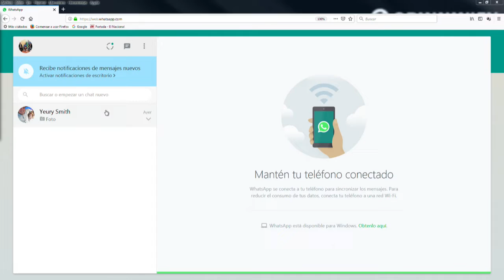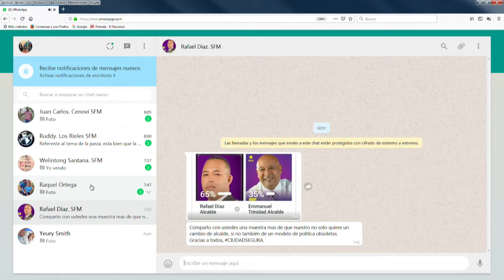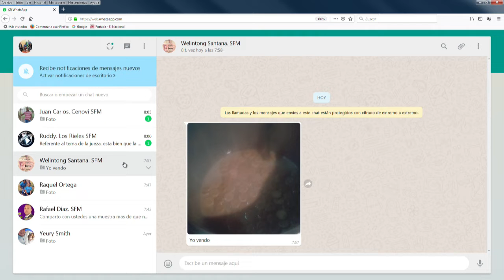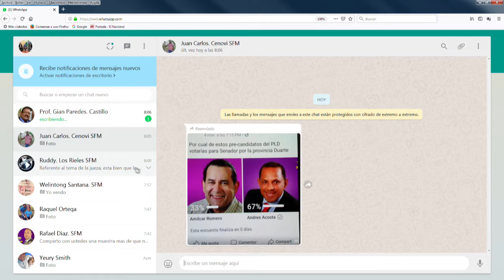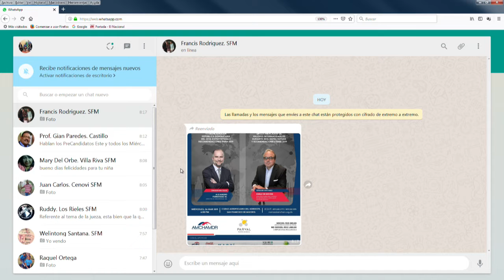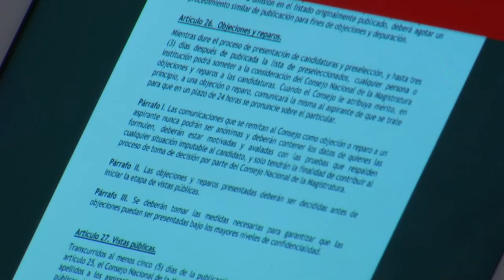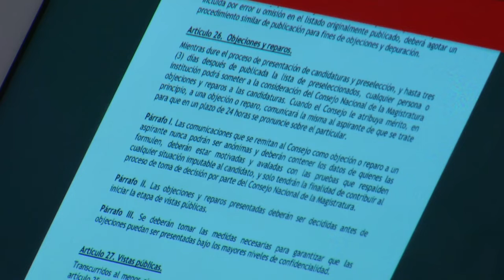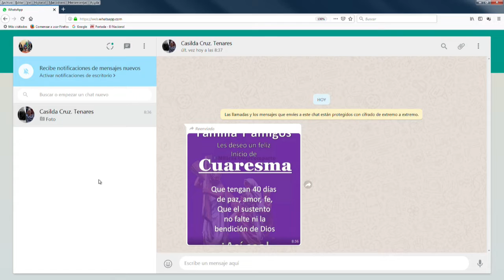De Mañana miercoles 6-03-2019